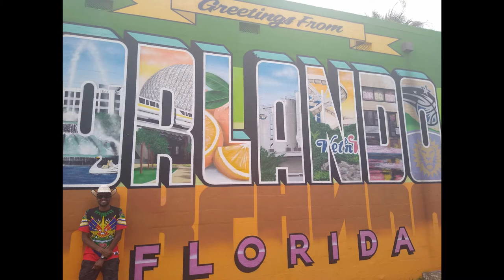DATING APP ADVICE: Why I Hate Bumble—And Every WOMANIST Should Too! - TOV Reaction